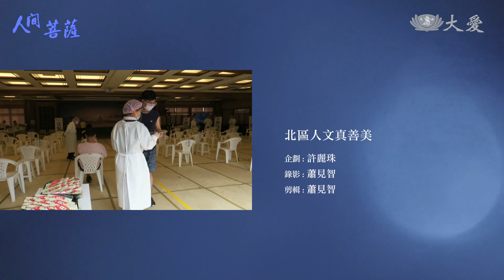【人間菩薩】20211029 - 林素華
林素華，法號心韹，新北市蘆洲區志工。
一場車禍，林素華跟先生意外導致一位老伯伯往生，夫妻倆心理的壓力難以言喻。後來蘆洲的夜間環保開始實行，林素華主動參與，在做環保中，漸漸忘卻煩惱。手一邊做環保，耳朵一邊聽證嚴法師講法，讓她勇敢面對過去，放下自己的心轉念。人生並非事事順利，往前看才是最重要的。

(00374492)